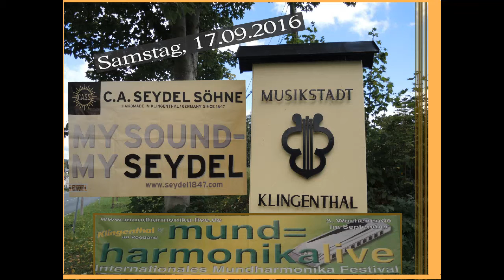mundharmonikalive16 - Treffpunkt Seydel -1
Tag der offene Tür bei C.A. Seydel Söhne